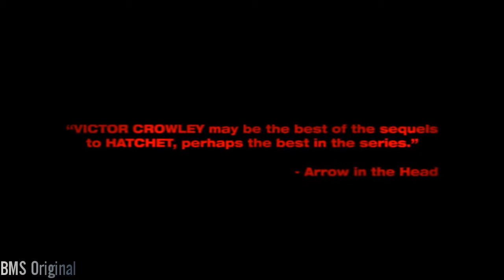Hatchet Victor Crowley 2018 Official BMS Original Update Trailer Thriller Horror Movie Film HD